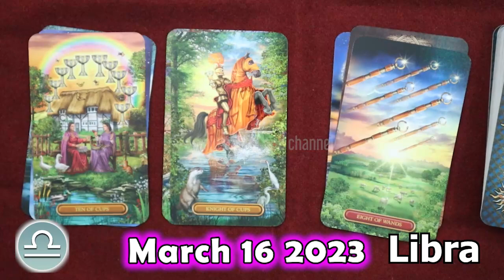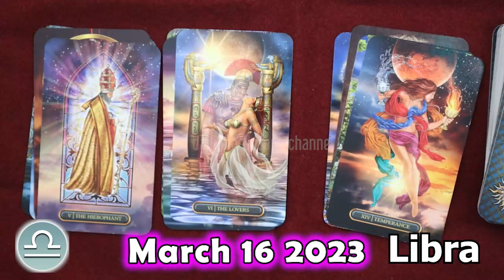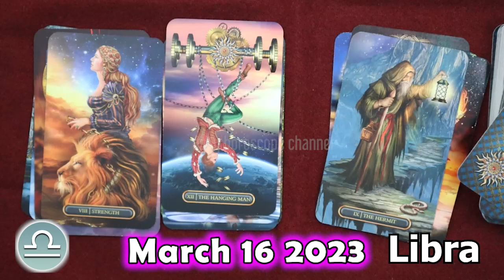❎ HOROSCOPE FOR TODAY ❎ LIBRA DAILY HOROSCOPE TODAY March 16 2023 ♎️ tarot horoscope